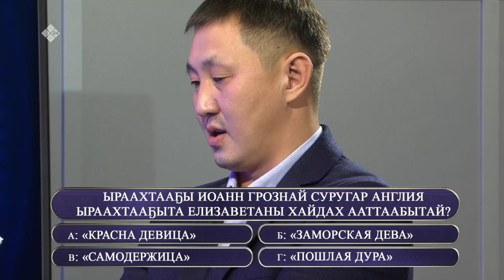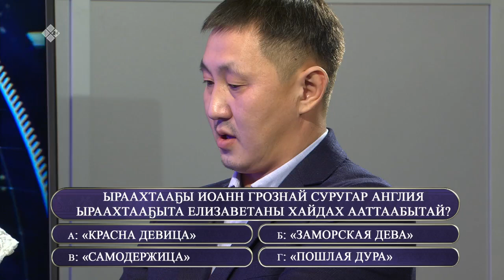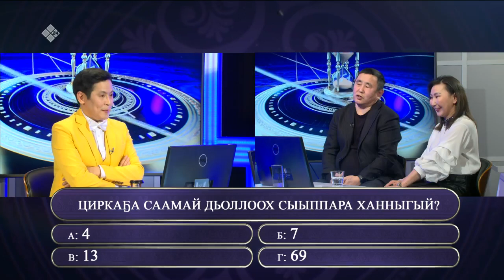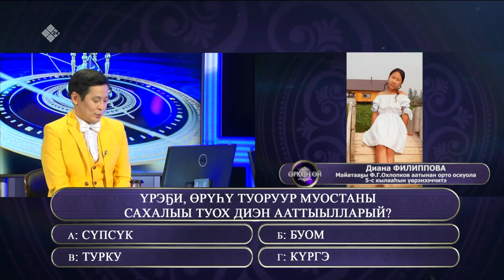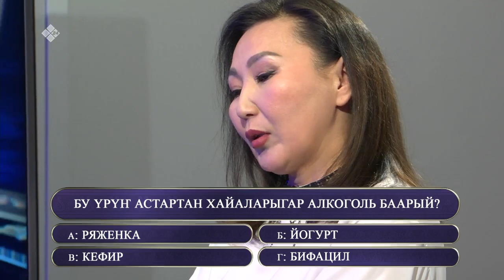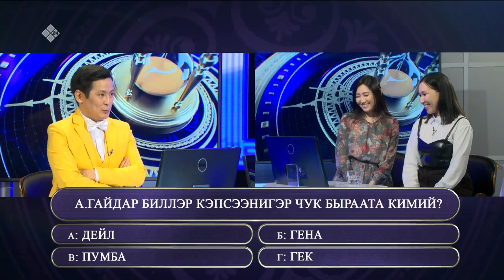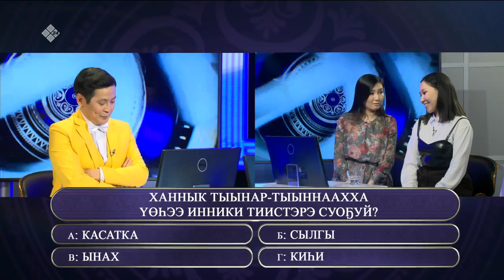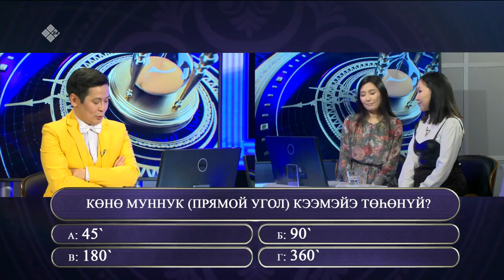«Өркөн өй» биэриигэ дьиэ кэргэннэр кытыннылар (04.02.22)